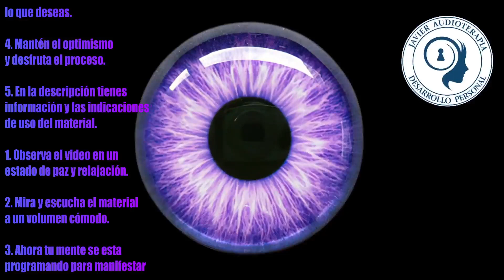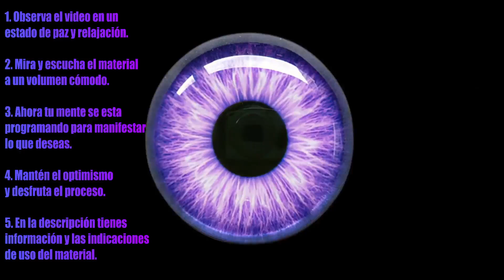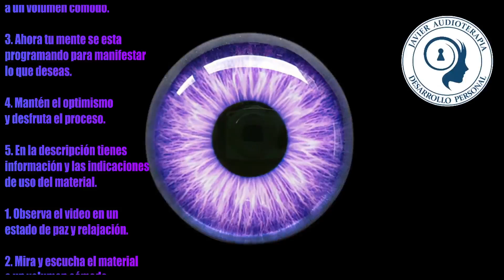✅ Síndrome de Alexandria 🥇 Gen de los afortunados 🥂 Ojos Violeta Subliminal ✔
Información de contenido:
Producción De Células Madre, Antienvejecimiento, Regeneración Celular, Máxima Potencia.
Frecuencia para aumentar la Serotonina que es una Antidepresivo y Afrodisíaco natural.

👉🏻 ¡DESACTIVA EL BLOQUEO DE ANUNCIOS PARA APOYAR EL CANAL!.

Afirmaciones subliminales:
*Yo tengo el síndrome de Alexandria
*Yo tengo los ojos de color violeta
*Tengo los ojos de color violeta más hermosos
*Mis ojos tienen una forma muy hermosa
*Todos se sienten atraídos por mis hermosos ojos
*Yo tengo una visión perfecta y sana
*Yo tengo la piel extremadamente clara
*Yo tengo mi piel perfecta y libre de imperfecciones
*Mi piel no se quema ni se daña con la exposición solar
*Mi cabello es de color castaño
*Mis cejas, pestañas, cejas y vellos son de color castaño
*Tengo un cabello perfecto y fácil de manejar
*Tengo un sistema inmunológico infranqueable
*Yo tengo una perfecta salud y soy inmune a todas las enfermedades
*Tengo un cuerpo bien proporcionado y nunca gano peso de mas
*Yo tengo un cuerpo perfecto y atractivo
*Yo tengo siempre una apariencia joven y agradable
*Yo envejezco de forma súper lenta
*Yo tengo una esperanza de vida muy larga
*Ahora estoy manifestando mi ideal de auto imagen.
*Mis resultados completos son veloces y permanentes

AFIRMACIONES DE ESTIMULO:
Yo soy felicidad.
Yo soy energía.
Yo soy una persona valiente.
Yo soy una persona exitosa.
Yo atraigo todo lo bueno.
Yo soy belleza y hermosura.
Yo soy optimismo.
Yo soy salud.
Yo soy un persona positiva.
Yo vibro alto.
Yo soy vida.
Yo soy fuerza.
Yo soy bienestar.
Yo soy luz.
Yo soy un ser poderoso.
Yo soy sabiduría.
Yo tengo una mente sana y poderosa.

¿Porque los audios subliminales no me están funcionando?
Porque los Efectos de los Audios Subliminales Desaparecen.
¿Los SUBLIMINALES funcionan DURMIENDO? ¿Escuchar con AUDÍFONOS?
¿Los desbloqueadores y aceleradores funcionan?
¿Que autores de audios subliminales son de confianza?
¿ES MALO MASTURBARSE MUCHO?